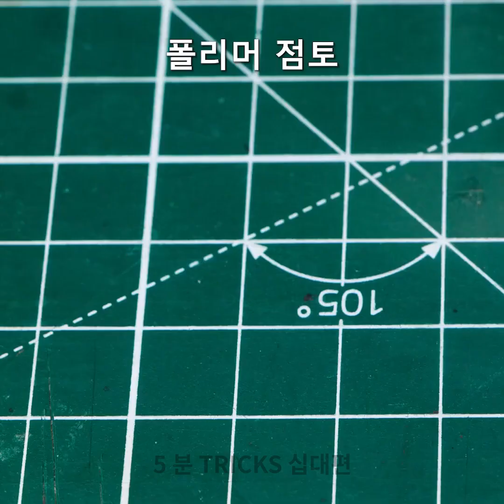저렴하지만 아름다운 집에서 만든 장신구 아이디어와 DIY 액세서리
타임스탬프:
00:00 DIY 얼굴 장신구
04:00 문어 다리 모양의 금속 장신구
06:59 단순한 숟가락에서 놀라운 커피 스타일 장신구로
10:40 해변가의 쓰레기로 만든 결혼 반지